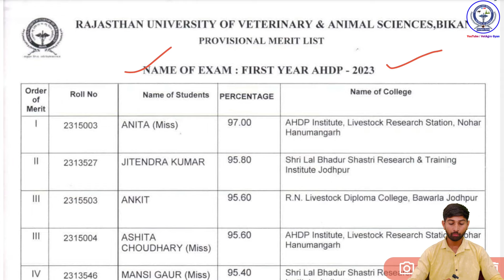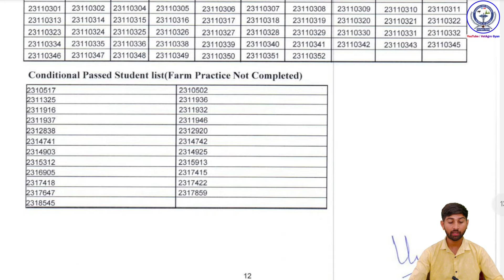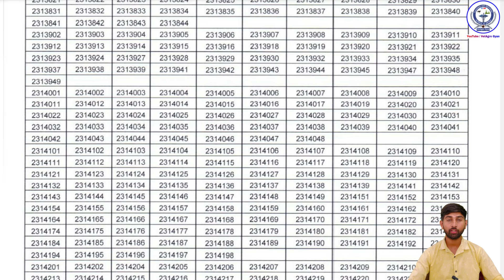Result & Merit List of 1st Year AHDP Annual Examinations 2023 || Rajuvas Bikaner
Welcome to VetAgroGyan

Raju Dangi
From - Udaipur, Rajasthan (India)